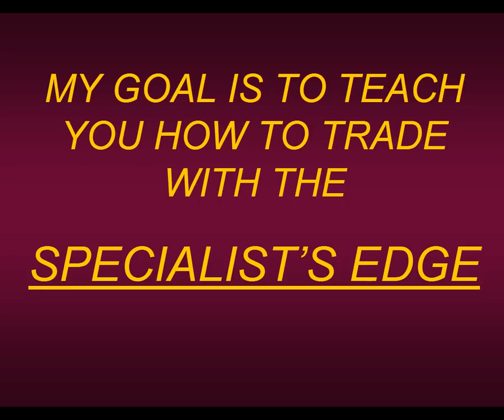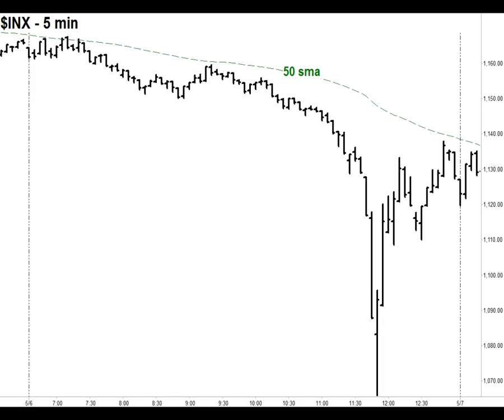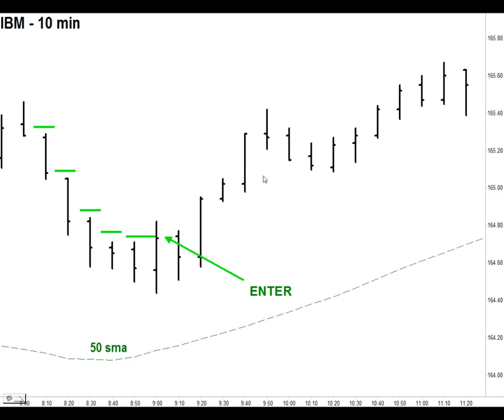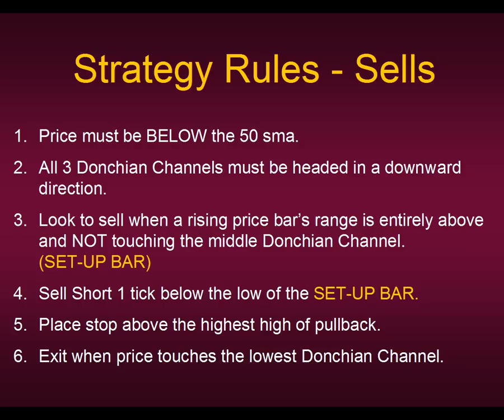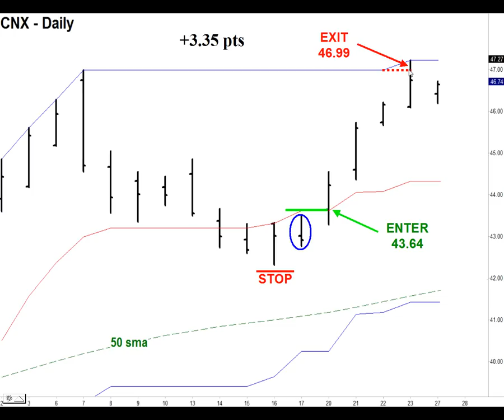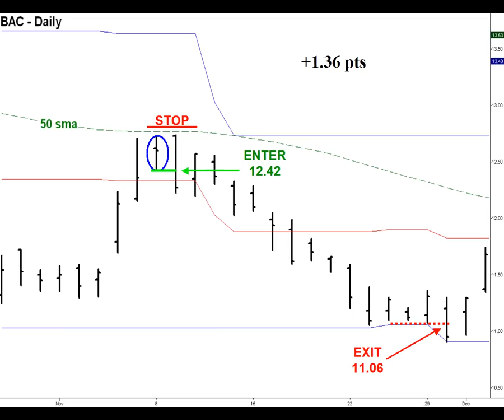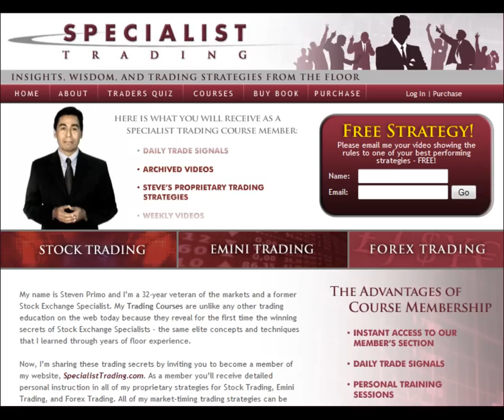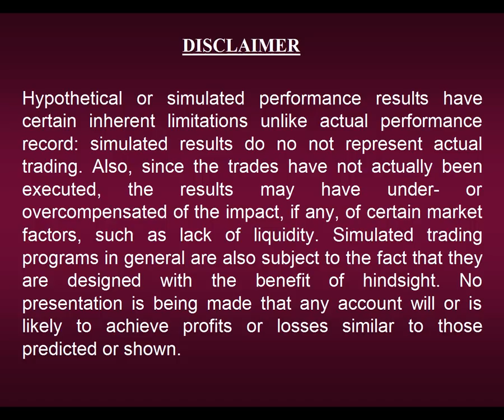How Important Is The BuySell Line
Learn REAL Pro Strategies form REAL Pro Traders!

We teach you all the rules and give you trade alerts